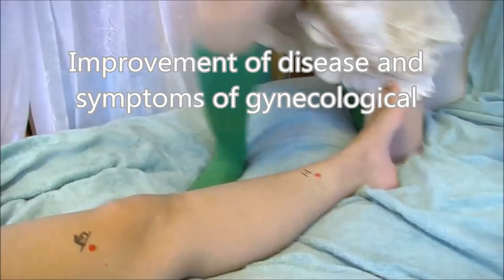更年期障害に効くツボ【りらく屋】 menopausal disorder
友人宅で撮影しました。モデルは３０代女性。
のぼせ/ほてり/落ち込みといった更年期障害に効くツボの紹介です。人体へペンで書き込みましたのでわかりやすいと思います。
●膻中
●天柱
●風池
●足三里
●血海
Effective spot for applying moxa that works for menopausal disorders